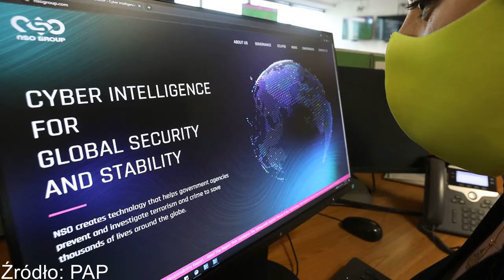Prezes firmy produkującej Pegasusa zrezygnował ze stanowiska.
Izrael. Prezes firmy produkującej Pegasusa zrezygnował ze swojego stanowiska.

  (fot. AFP/Mario Goldman)